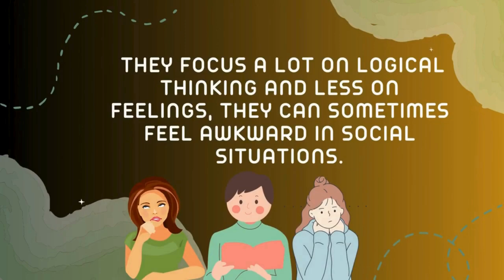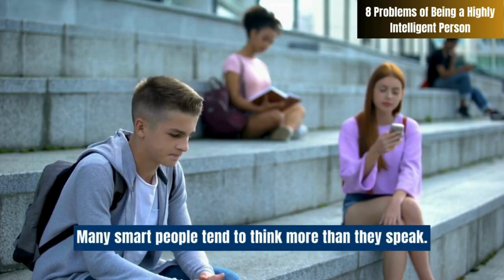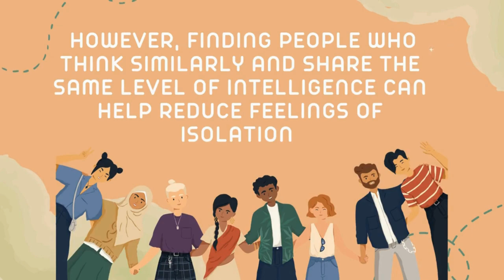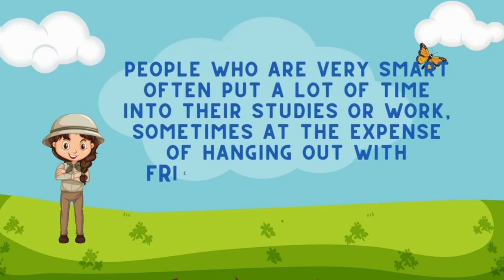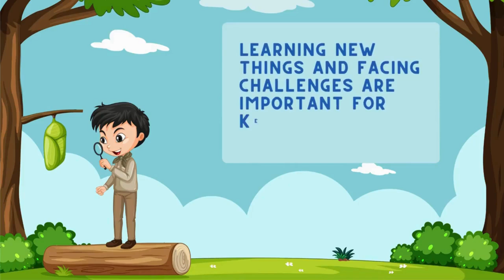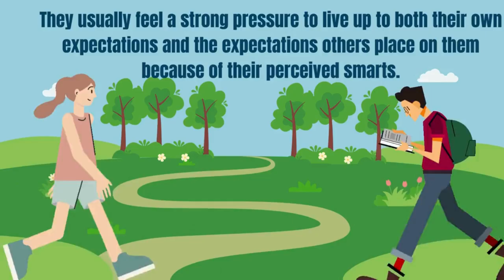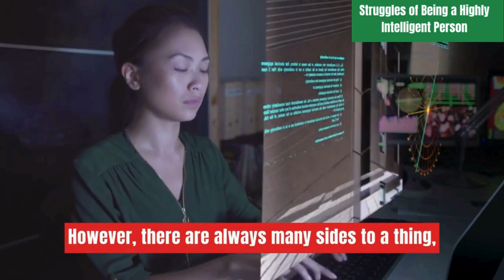Why Highly Intelligent People Struggle in Silence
The Hidden Struggles of Highly Intelligent People | Why Highly Intelligent People Struggle Socially. Why Highly Intelligent People Struggle in Silence

In this video, we explore the often overlooked challenges faced by highly intelligent individuals. While intelligence is often celebrated, the social struggles that come with it are rarely discussed. Highly intelligent people often think deeply, consider multiple perspectives, and take longer to process information before speaking. This thoughtful communication style can lead to misunderstandings, long pauses, and being labeled as "quiet" or "serious." But there's much more going on beneath the surface.

Discover the hidden downsides of being highly intelligent, including the difficulties in connecting with others, the fear of being misunderstood, and the struggle to fit in socially. Are you someone who thinks deeply before you speak? Do you often feel out of place in conversations? You’re not alone.

If you’ve ever wondered why highly intelligent people seem reserved or misunderstood, this video uncovers the truth behind their unique behavior. Tune in to learn more about the unseen struggles of highly intelligent minds and why they often remain silent in social situations.

Highlights:
1:10 🗣️ Highly Intelligent People often find socializing tricky. They like big ideas and might come off as distant because they think more about logic than feelings.

2:33 🤔 Highly Intelligent People choose their words carefully. They think a lot before they talk, which can make them seem very serious.

3:45 😅 Highly Intelligent People sometimes have trouble making close friends. Their intelligence can be overwhelming, making it hard to form deep connections. Finding others like them can lessen feelings of loneliness.

5:36 📚 Highly Intelligent People always want to learn more. They crave new knowledge and get bored with everyday tasks. Challenges make them happy.

6:46 🌐 Highly Intelligent People can find socializing hard. Struggling with small talk, they often focus more on learning, which can make fitting in tough. It's important they balance work and social activities for their well-being.

7:14 💼 Highly Intelligent People often feel a need to be perfect. They face pressure from themselves and others to always excel, which can be stressful and lonely.

8:20 🤔 Highly Intelligent People might overthink things. Thinking too much can make it hard to decide what to do, leading to paralysis by analysis.

9:02 🏆 Highly Intelligent People often feel they have to keep proving themselves. Constantly needing to succeed can make them overly perfectionist and scared of failing.

Very Special Thanks and Credits To:
Writer: Chloe Avenasa
Script Editor: Denise Ding & Kelly Soong
VO: Amanda Silvera
Animator: Cole
YouTube Manager: Cindy Cheong

References:
Azuma, H., & Kashiwagi, K. (2007). Descriptors for an Intelligent Person. Japanese Psychological Research, 29 (1); 17-26.

Davidson, H. H. (2015). A Study on the Personality of Highly Intelligent Children. Journal of Developmental Psychology, 19 (8); 178-186.

Hany, E. A. (1996). How Leisure Activities Correspond to the Development of Creative Achievement: Insights From A Study of Highly Intelligent Individuals. High Ability Studies, 7 (1); 65-82.

Kanazawa, S. (2012). The Intelligence Paradox: Why the Intelligent Choice Isn't Always the Smart One. New York: Wiley.

Getzels, J. W., & Jackson, P. W. (2011). Family Environment and Cognitive Styles: A Study on Highly Intelligent and Highly Creative Adolescents. American Sociological Review, 6 (15); 351-359.

This video is licensed under a Creative Commons Attribution 4.0 International (CC BY 4.0) license, which allows you to share and adapt the content as long as proper credit is given.